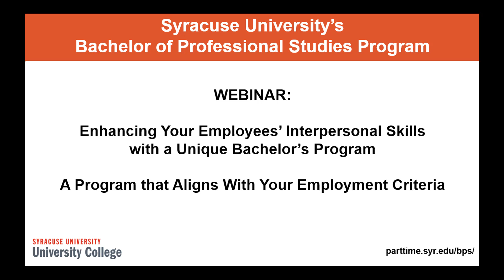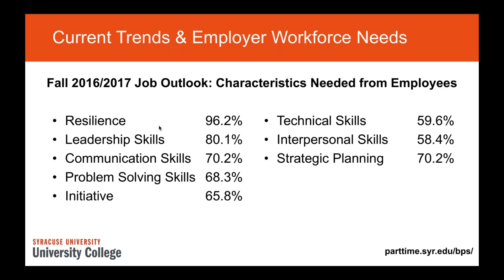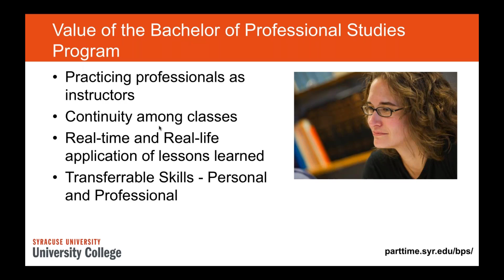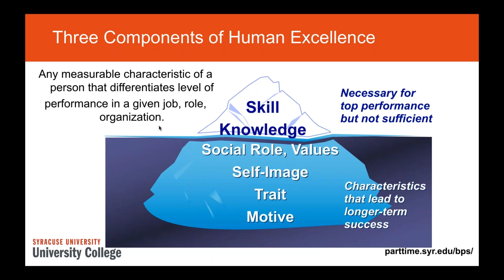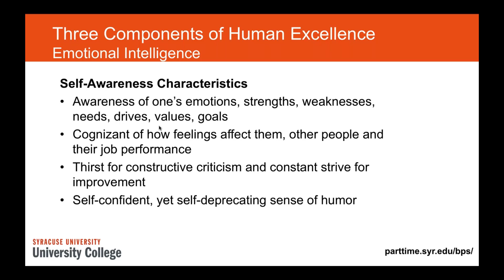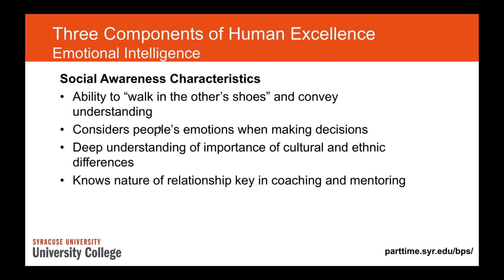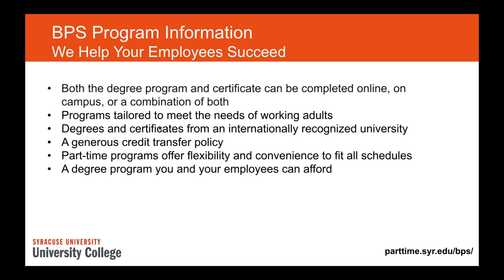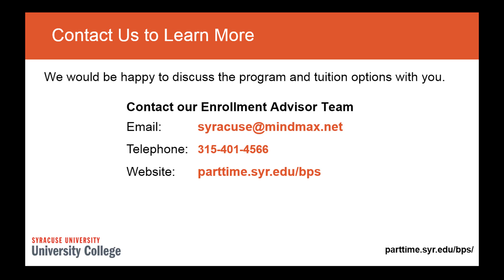University College Bachelor of Professional Studies Webinar